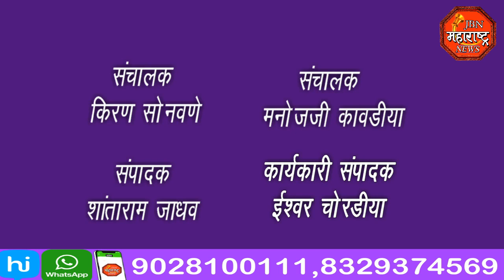jbn maharashtra news jalgaon